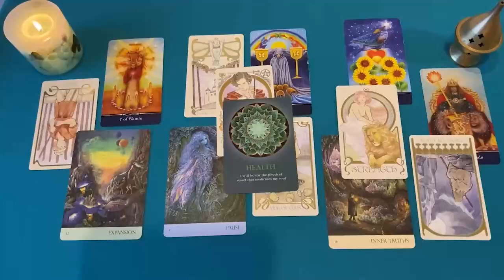VIRGO MADRE DE DIOS❗😱 VIENE ALGUIEN QUE TE HIZO SUFRIR A BUSCARTE❗🔥 HOROSCOPO AMOR SEPTIEMBRE 2024